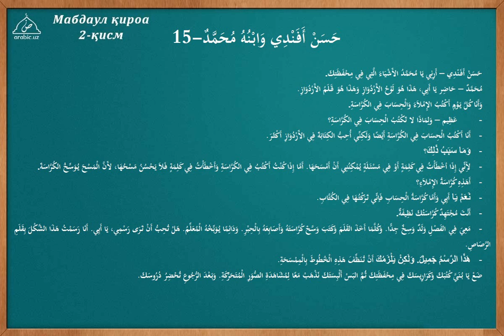15 dars Hasan afandi va uning o g li Muhammad tarkib